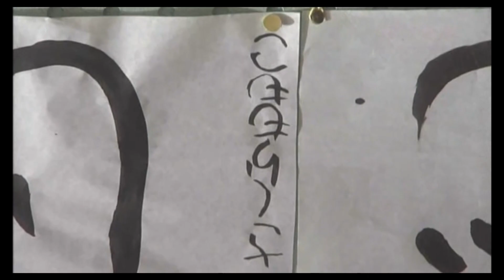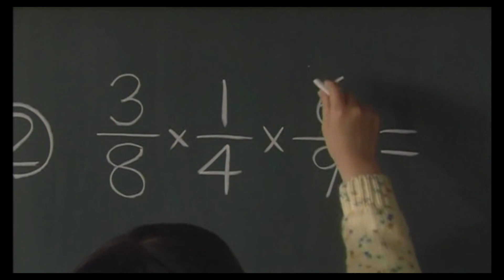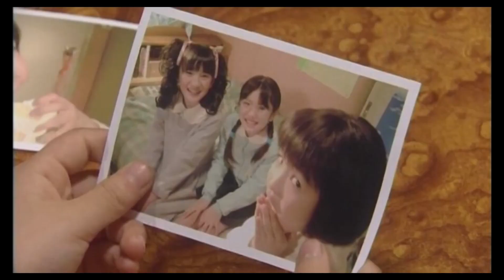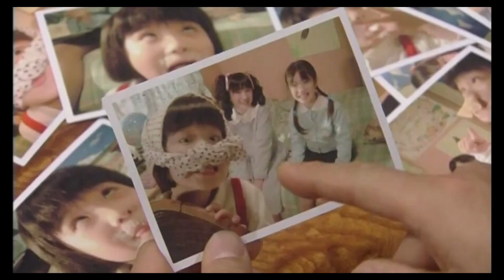Aksi Lucu dan Kocak, Chibi Maruko-Chan yang Menggemaskan, film jepang, Komedi, dorama, live action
Dorama Komedi yang diangkat dari manga populer yang dikarang oleh Momoko Sakura, menceritakan kehidupan sehari-hari seorang bocil berumur 9 tahun kelas 3 SD, bernama Maruko. Meskipun sering membuat masalah dan pemalas, Maruko juga sangat menggemaskan dan sering melakukan aksi-aksi kocak yang bisa menghibur siapapun, dia juga selalu dapat berhasil menyelesaikan berbagai permasalahan sehari-harinya. (Part1)